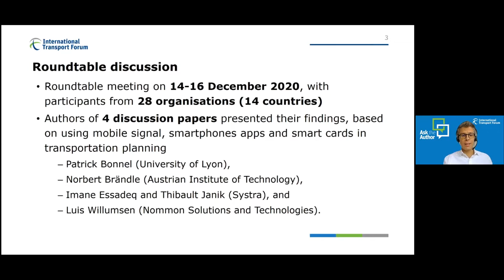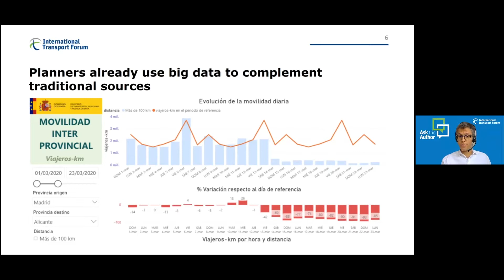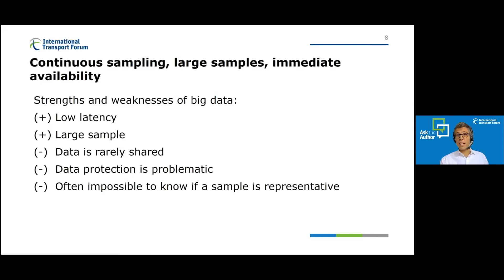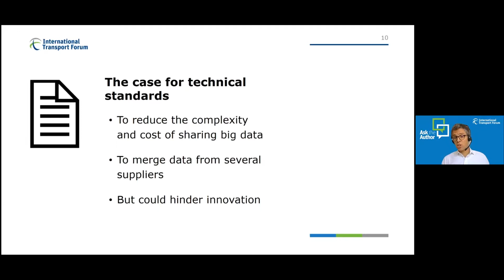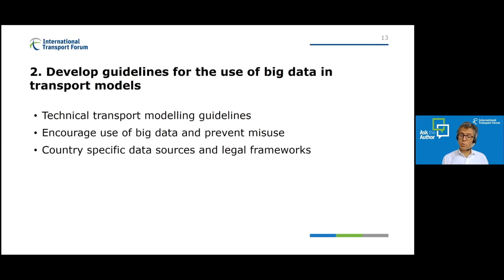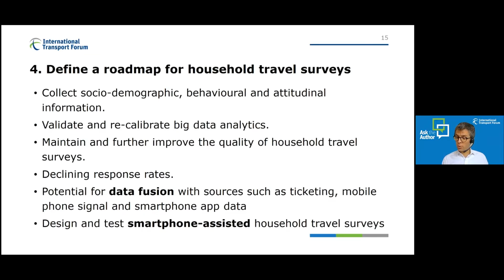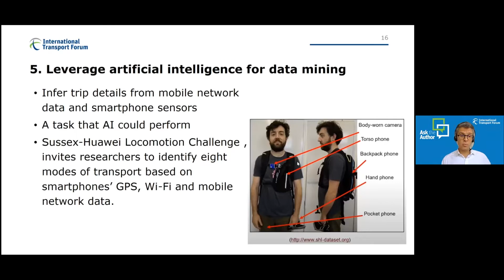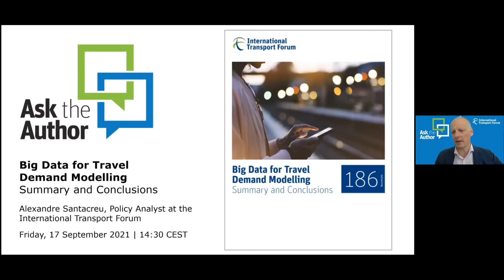Ask the Author: Big Data for Travel Demand Modelling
In this 30-minute online presentation and question-and-answer session, author Alexandre Santacreu presents the new ITF report “Big Data for Travel Demand Modelling”.

This report examines how big data from mobile phones and other sources can help to forecast travel demand. It identifies the strengths and potential use-cases for big data in transport modelling and mobility analysis. It also examines potential biases, commercial sensitivities and threats to privacy. The report presents approaches to resolve such issues and offers recommendations for governance arrangements that make data sharing easier.

Alexandre Santacreu is a Policy Analyst for Road Safety at the International Transport Forum.

Zoom recording, 17 September 2021